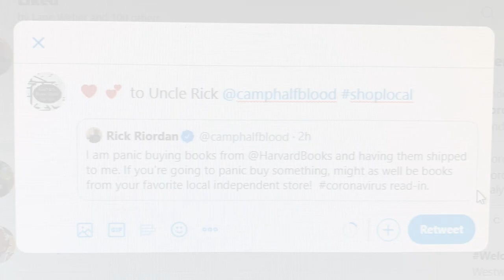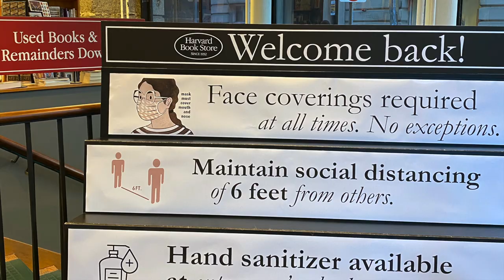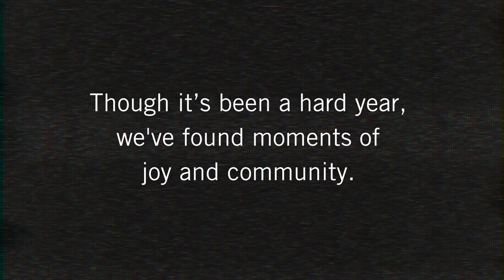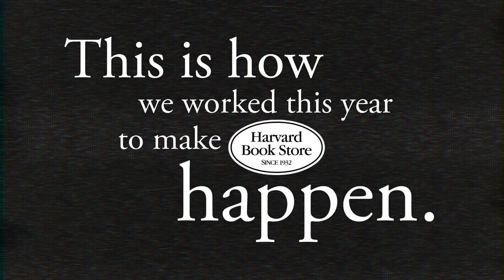Harvard Book Store: Independent Bookstore Day 2021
Harvard Book Store, April 2021: It's our second Independent Bookstore Day celebration during a worldwide pandemic, and it has us reflecting on our year. This is how we worked this year to make Harvard Book Store happen.